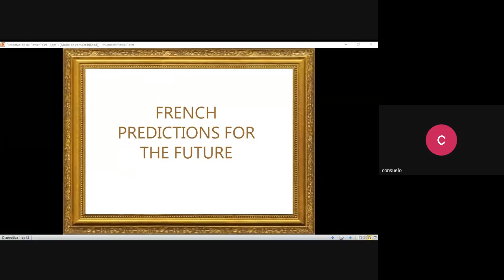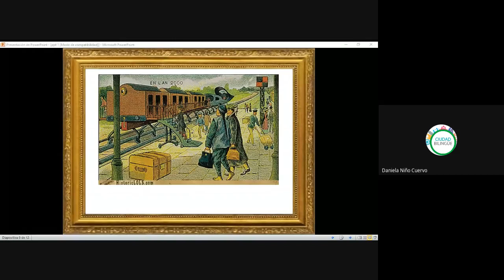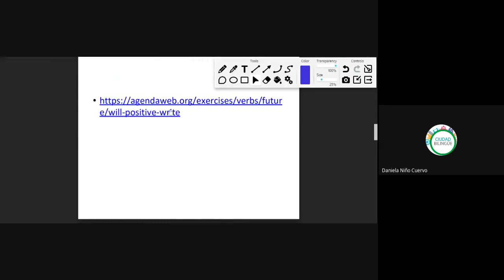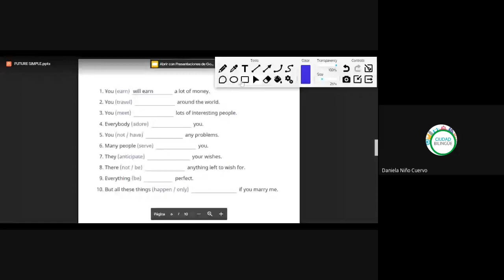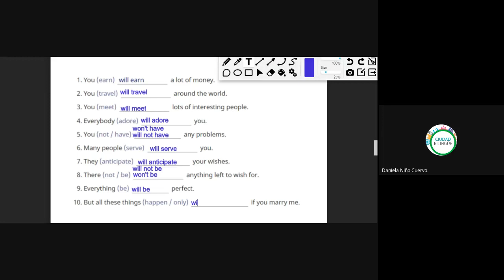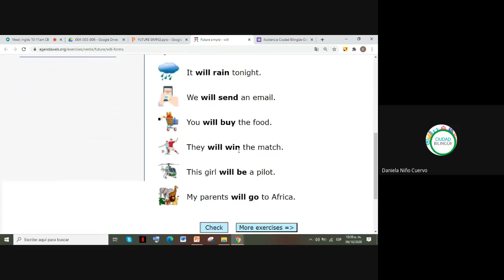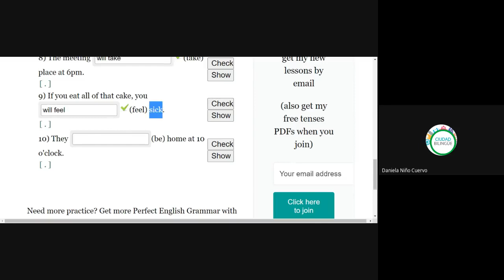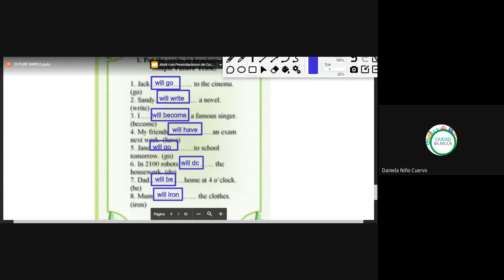85 futuro simple parte 2 09102020 b i004